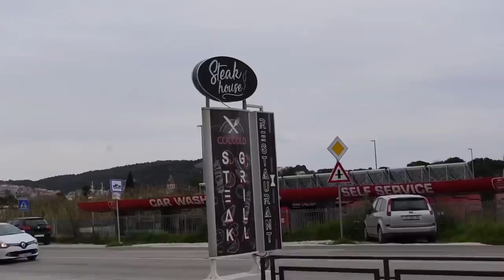PLAZO I PLAZA #1 ( priča o influenserima, životu ...) | Antonio i Luciano Plazibat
Nakon pola godine evo me nazad i odma s bratom!
Uživajte i pišite šta vam se gleda 😇

Brat ig: antonioplazibat